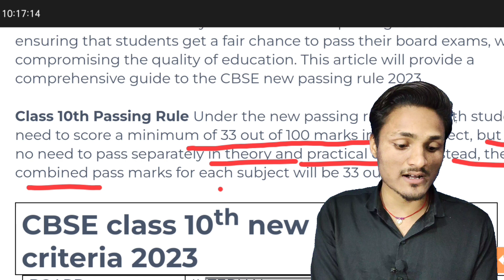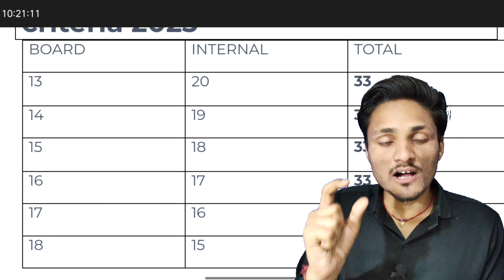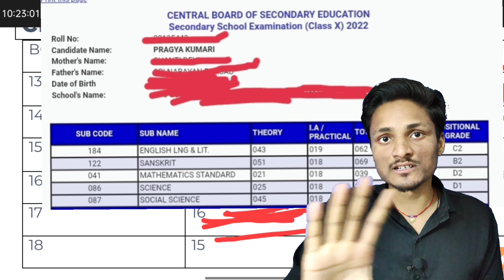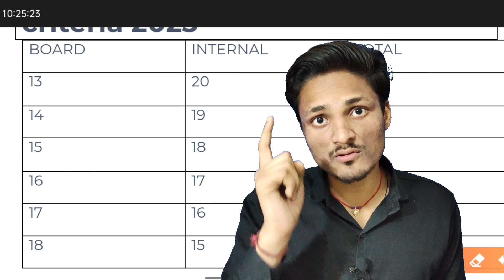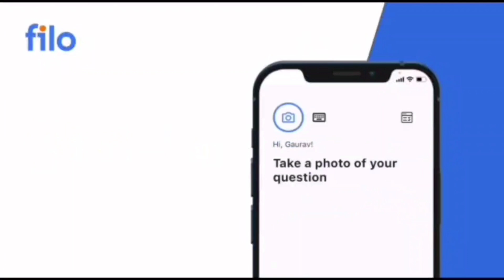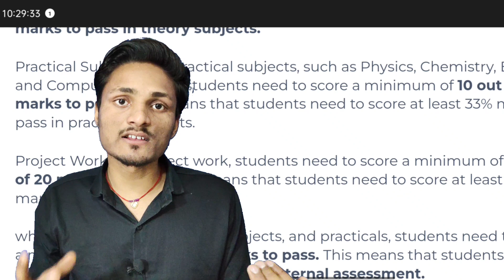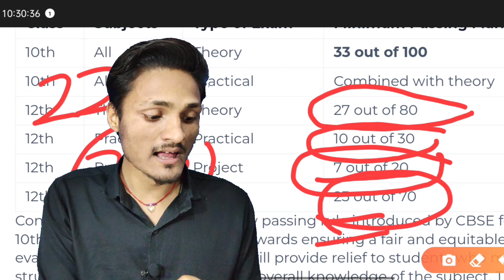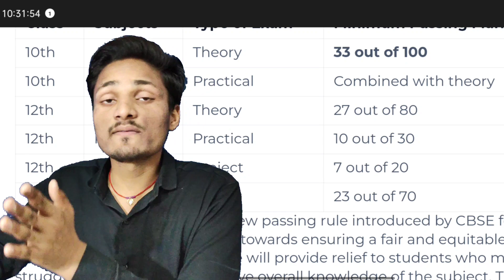Students की बले-बले🔥|Cbse New Pass Rule Released 2023 For class 10th and 12th🥰cbse